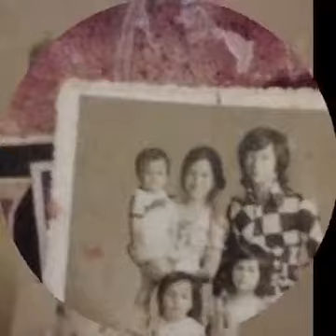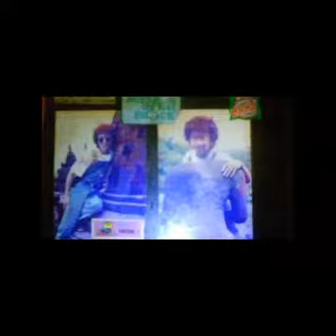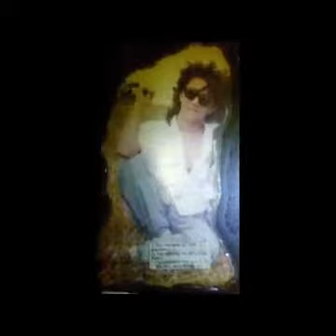Muliawan Family Forever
I Love Mom and Dad